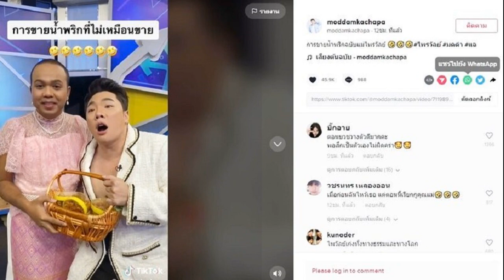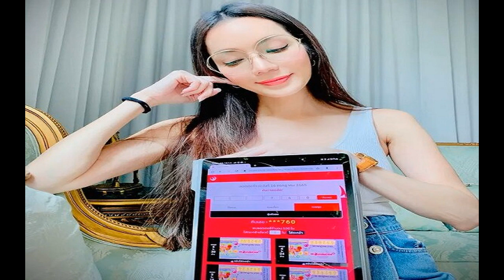‘ซาร่า แอช จอร์แดน’ ดูโอ้คู่ใจเพลงTIGERZ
พักงานเพลงไป 8 ปีเต็ม ล่าสุดนักร้องสาว ‘ซาร่า’ นลิน โฮเลอร์ หวนจับไมค์อีกครั้ง ควงหนุ่มรู้ใจ ‘แอช จอร์แดน’ (Ash Jordan) ดีกรีแร็พเปอร์ นักแต่งเพลง และโปรดิวเซอร์ จากอเมริกา เปิดตัวในนามวง Junglcity (จังเกิ้ลซิตี้) ภายใต้ สังกัด ENLIGHTM (เอนไลน์เอ็ม) กับเพลง “TIGERZ (ไทเกอร์ส)” ที่ทั้งคู่ทำเอง ร้อง แต่ง กับเวอร์ชั่นภาษาอังกฤษและภาษาไทย
ซาร่าเผยว่า “เพลง Tigerz มาจากเพลงที่เป็นจุดเริ่มต้นของปีเสือ เชื่อว่าทุกคนมีเสืออยู่ข้างใน แต่งมาเพื่อเป็นกำลังใจให้ตัวเองและทุกคนในช่วงเวลาที่ทุกข์ใจ และอยากจะแชร์ให้คนอื่นได้ฟัง รวมถึงให้คนต่างชาติเข้าใจด้วย”
ส่วนการทำงานกับดูโอ้ค่ใจ ซาร่าเผยว่า “ได้รู้จักกับแอช โดยบังเอิญ หลังจากที่ได้ รู้จักกันก็รู้ว่าเขาเป็นนักร้องแร็พเปอร์ และเป็นโปรดิวเซอร์ ทำเพลงให้ศิลปินอเมริกา พอเขามารู้ทีหลังว่าซาร่าก็เคยเป็นนักร้องที่เคยเดบิวต์ที่เมืองจีนมาก่อน ก็เกิดความคิดถึงในการทำเพลงที่สามารถทำกันเองได้ เลยลองมาทำเพลงด้วยกัน และเห็นว่าไอเดียการทำเพลงความแตกต่างมีความลงตัว สามารถเติบโตต่อไปในตลาดต่างประเทศได้ เลยเลือกเพลง Tigerz เป็นเพลงเปิดตัวของเรา ฝากเพลง TIGERZ ด้วยนะคะ”
ติดตามฟังเพลง TIGERZ ได้ทาง